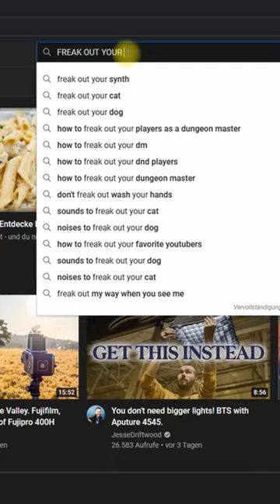Do That If You Love Synthesizer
Discover FREAK OUT YOUR SYNTH, the YouTube channel about Synthesizer and Film-Making.

All content is filmed, recorded, edited and produces by Bernd Kistenmacher.
Bernd Kistenmacher is a german composer who is best known for Berlin School electronic music and epic, symphonic and cinematic music.

Check out his website berndkistenmacher.com or meet him on Instagram @kistenmacherbernd